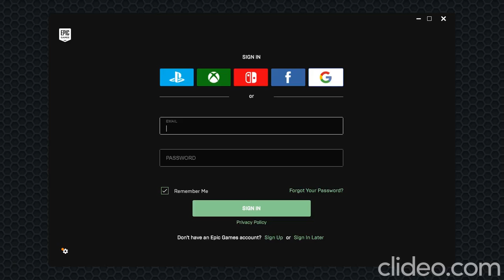How to Switch Fortnite Accounts on Nvidia GEFORCE NOW